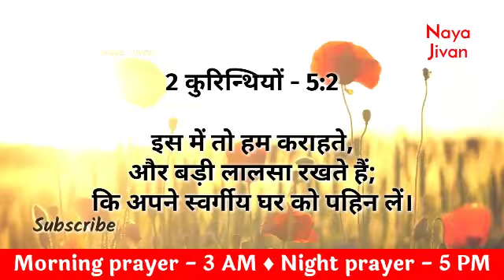MORNING PRAYER | 18 April | Aaj Subah ki Prathna | सोमवार सुबह की प्रार्थना | Today Prayer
Tags -
praying
daily prayer
prathna kare
yeshu masiha
morning prayer
Jesus prayer
prayer of Jesus
healing prayers
prayer center Hindi
Hindi prayer
yeshu masiha
healing prayers
prayer